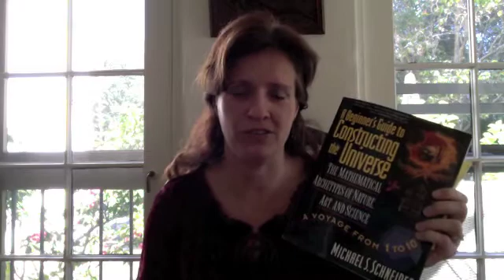Homeschooling Math Book Review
For homeschooling parents who want to teach math without a traditional textbook. Review of "A Beginner's Guide to Constructing the Universe: The Mathematical Archetypes of Nature, Art and Science," by Michael S. Schneider